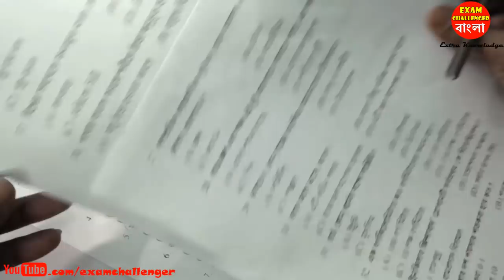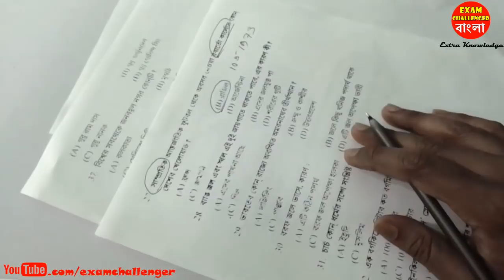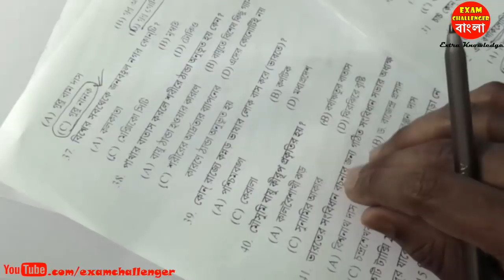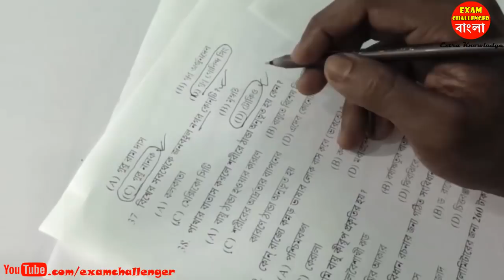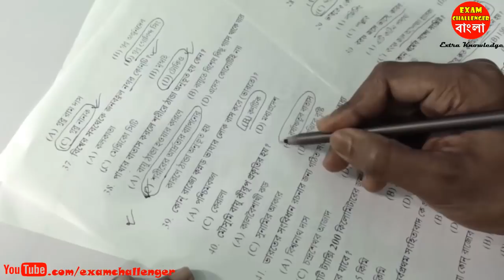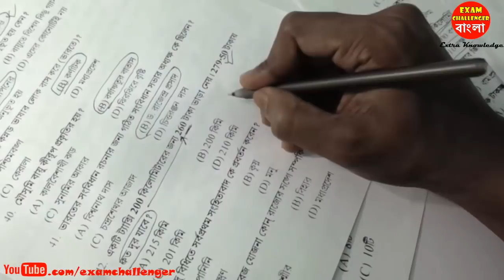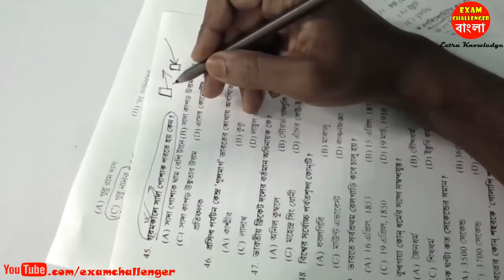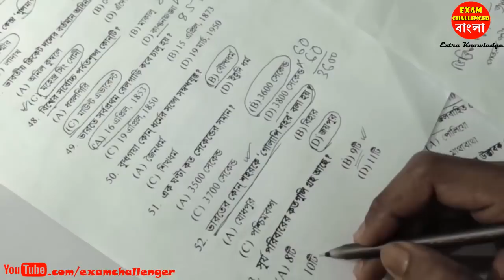Railway Group- D Exam 2007 All MCQ | Part -7 | ব্যাখ্যাসহ সঠিক উত্তর